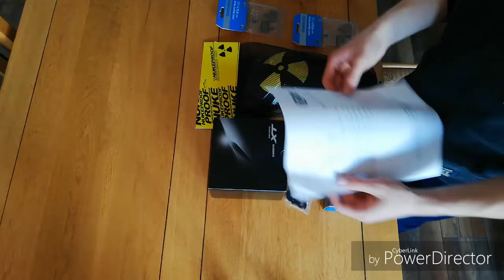NEW BIKE PARTS!!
I decided to film a short video when I got my new bike parts and I think it turned out great.This was filmed entirely with a phone and tripod setup